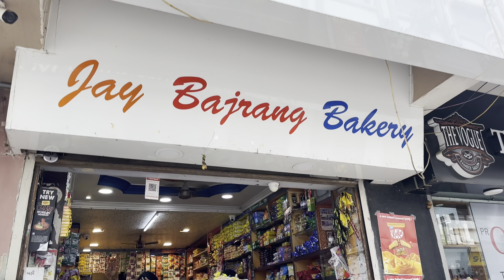આજે સવાર માં બગીચા ચકર માયરી ને વડાપાઉ બનાવ્યું